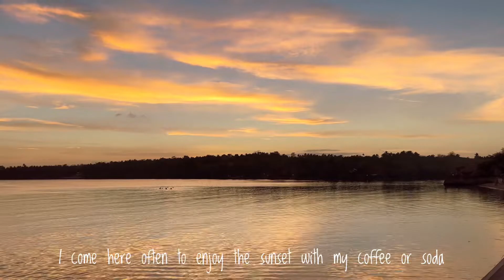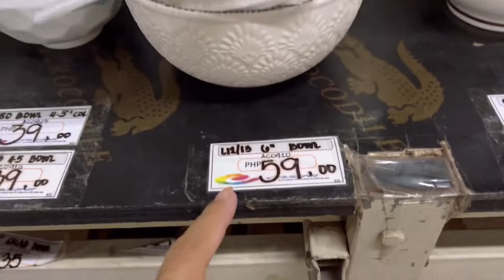LIFE LATELY | Life in the Province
Sharing snippets how wonderful province life is. 🐰